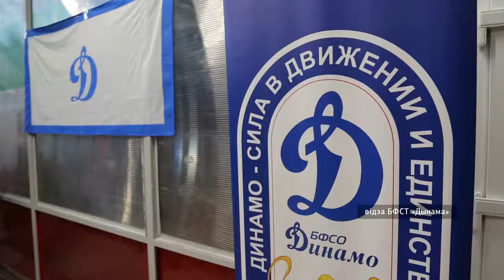Чемпионат спортивного общества "Динамо" по настольному теннису